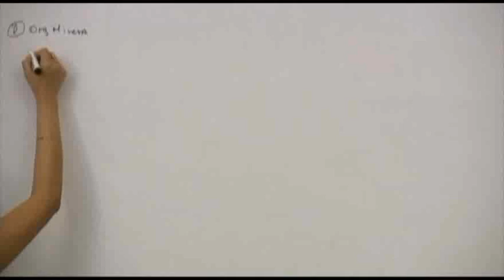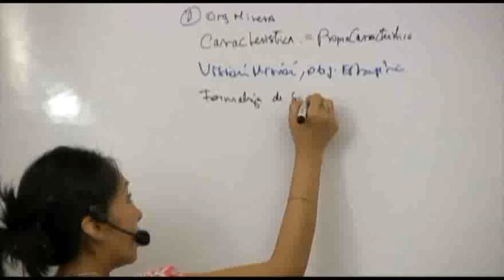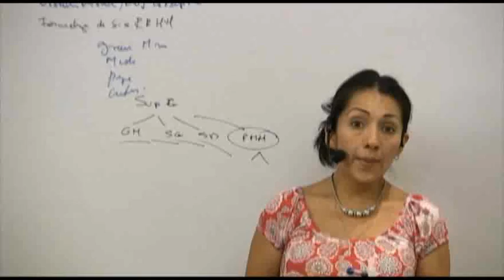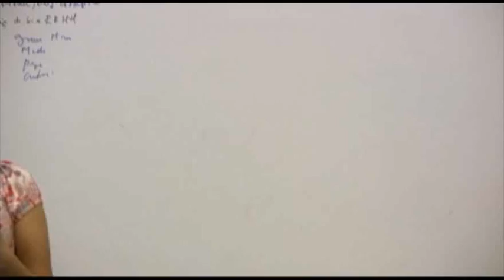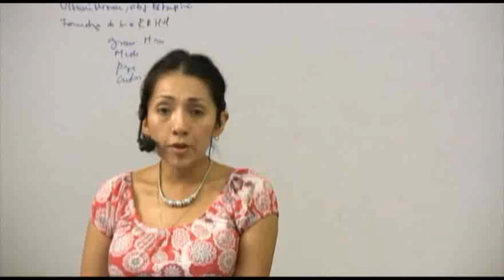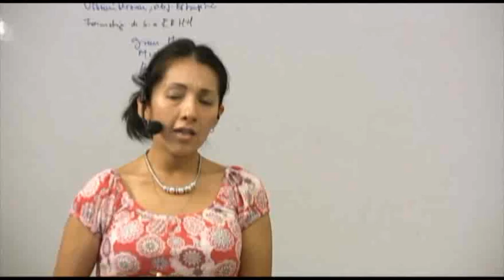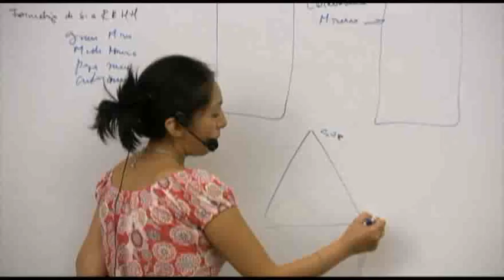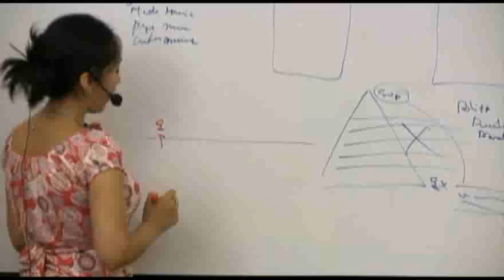Gestión del Recurso Humano en Minería t15